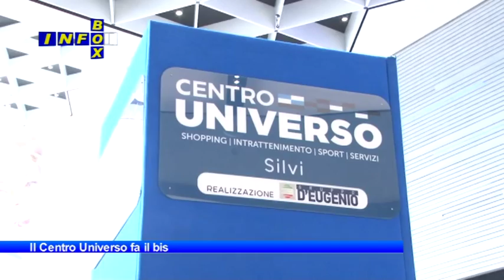Infobox Il Centro Universo fa il bis